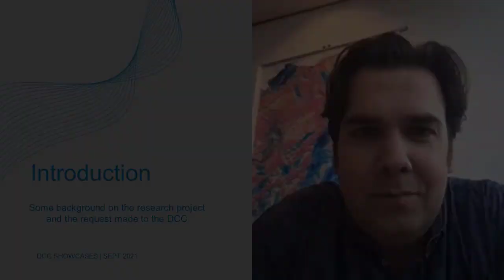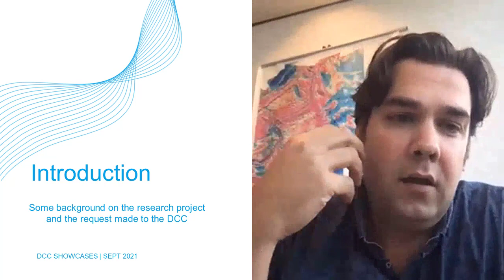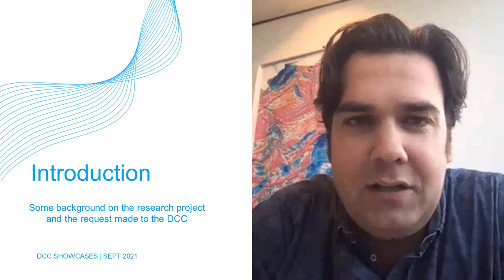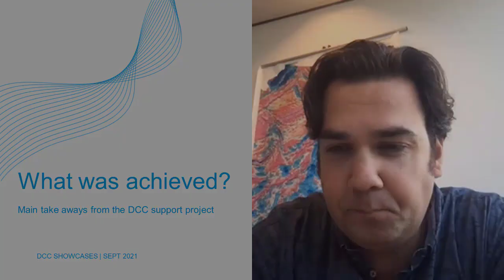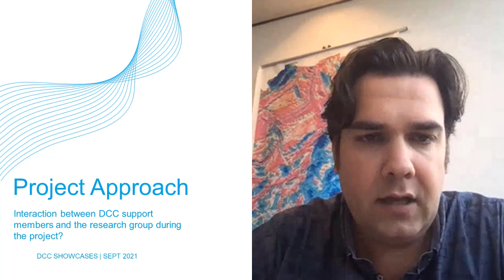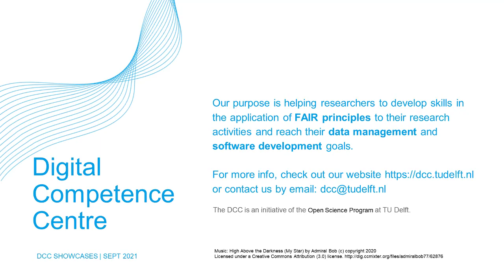TU Delft - Testimonial Bart Root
Dr. ir. Bart Root (Astrodynamics and Space Mission, Aerospace Engineering) shares his experience about working with the DCC support team on the DopTrack project. The Digital Competence Centre (DCC) is a pilot initiative of TU Delft ICT Innovation and Library with support from the Open Science Programme and NWO.